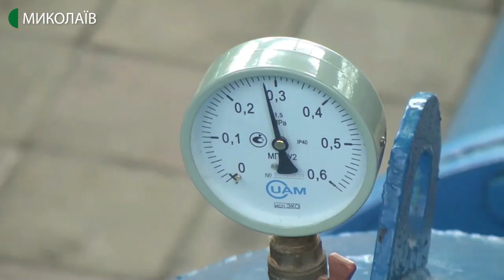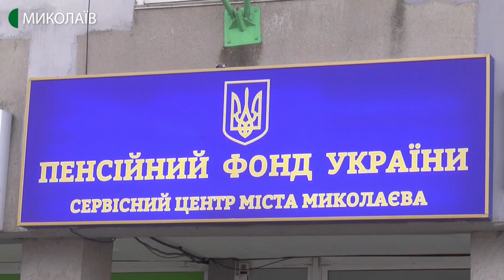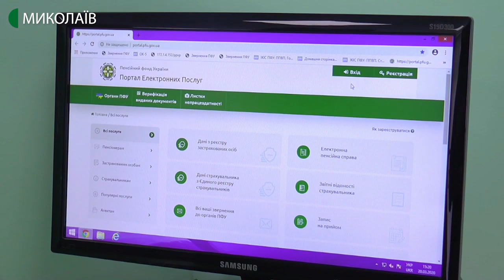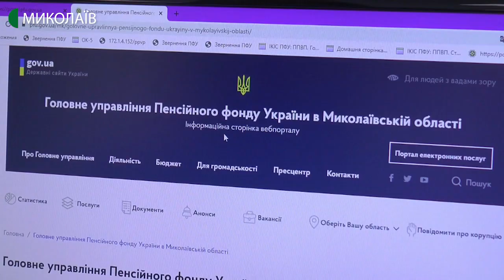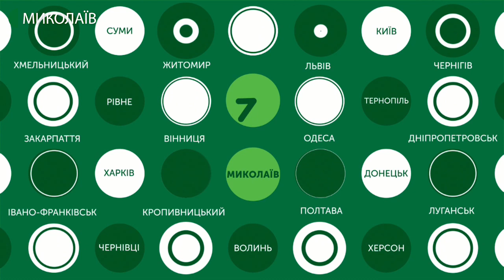20.03.2020. Новини. 19:00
Новини
Інформаційна картина дня (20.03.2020) поглядом кореспондентів телеканалу UA: Миколаїв (випуск новин — 19:00):
- станом на 20 березня в Миколаївській області не виявлено жодного випадку захворювання на коронавірус;
- в Миколаєві знизився рівень захворюваності на грип та ГРВІ. Про це сьогодні під час сесії міської ради розповіла начальниця управління  охорони здоров’я Ірина Шамрай;
- із 20 березня Миколаївщиною курсують автомобілі із гучномовцями – так інформують громадян про необхідність дотримання правил карантину;
- на період карантину не застосовуватимуть штрафні санкції за несвоєчасну оплату водопостачання. Також призупинено роботу по відключенню від послуг абонентів, які мають заборгованість;
- станом на 20 березня у Миколаєві зафіксовано 11 фактів порушення карантину: правил не дотримуються водії, ломбарди та магазини інтимних товарів. На порушників складено адмінпротоколи;
- з 17 березня у зв’язку з карантином Головне управління Пенсійного фонду України в Миколаївській області тимчасово припинило прийом містян;
- обробляють кнопки в ліфтах, перила та ручки на дверях під’їздів та квартир. Керуюча компанія «Місто для людей» дезінфікує будинки;